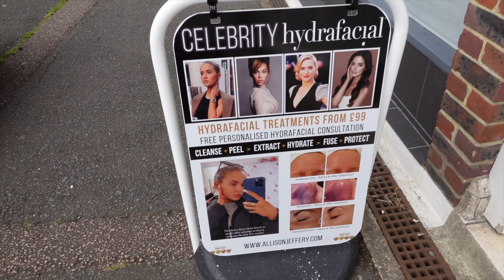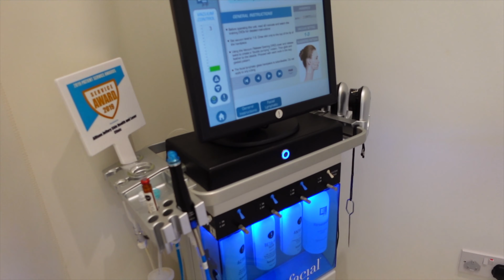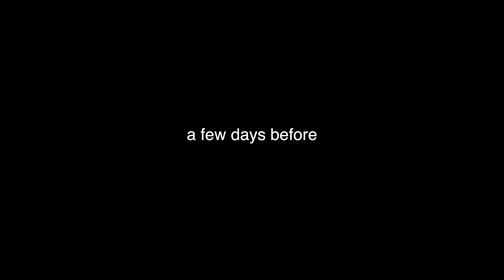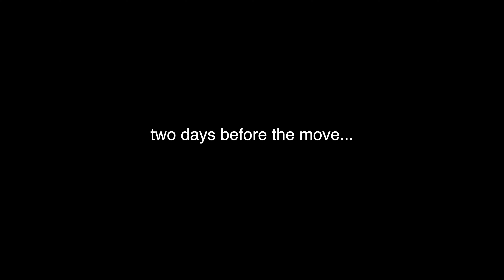48 hour glow up transformation | 🐱 wax, laser hair removal, celebrity hydrafacial etc *fail*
48 hour glow up transformation *fail*

St Tropez Mitt

Hair Dye

Sometimes I may use affiliate links, which means I get a small commission when you purchase something through that link - It does not affect the price of the item for you or my views on the items, it just helps me continue to make content like this. Opinions are always my own.